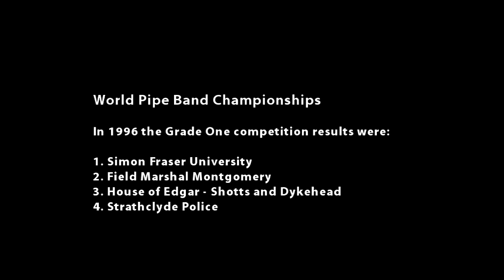World Pipe Band Championships 1996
This video shows some footage taken at the 1996 World Pipe Band Championships.

All the clips were taken at the end of the competition (which is why everything looks so messy). The following bands are shown preparing for the final march past:

Simon Fraser University (pipers tuning up)
Field Marshal Montgomery
Strathclyde Police
Boghall and Bathgate

The remainder of the video shows a number of bands marching back to their buses at the end of the competition.

This was my very first video - hence the occasional appearance of my finger! I had purchased a JVC DV camcorder the week before. DV cameras had just been introduced to the UK. The quality is quite good for 1996 (but pressing the HD button will not make much difference). This was nine years before YouTube started.

I remember spending the afternoon too shy to point the camera at complete strangers. Late in the afternoon I realised that if I didn't make a move I would have nothing.

This was fourteen years ago. We've all moved on a bit since then. If you figure in these clips or have any observations or personal memories of the day please post a comment.